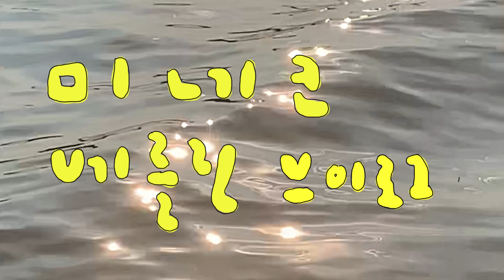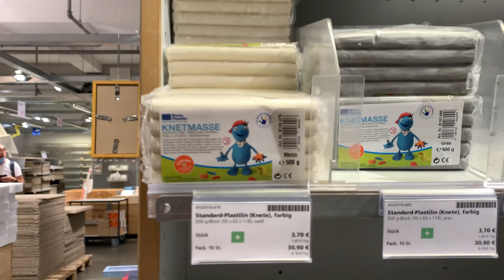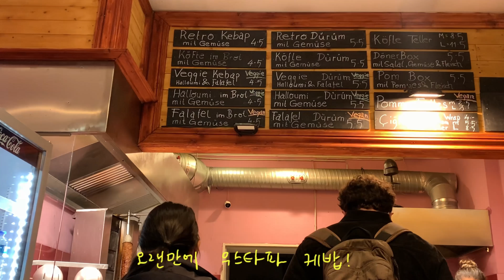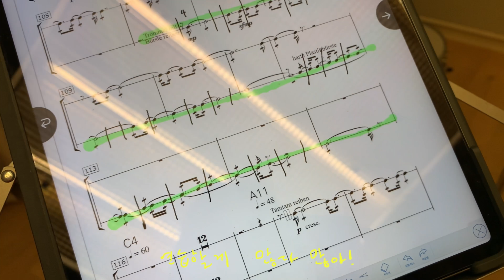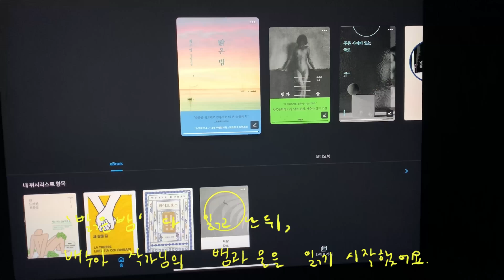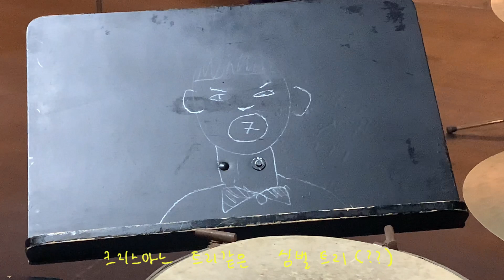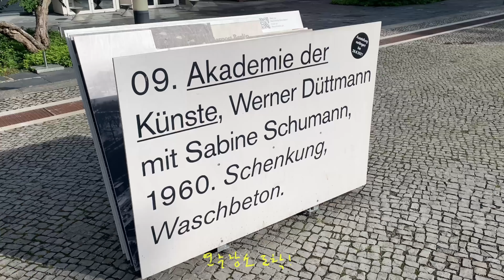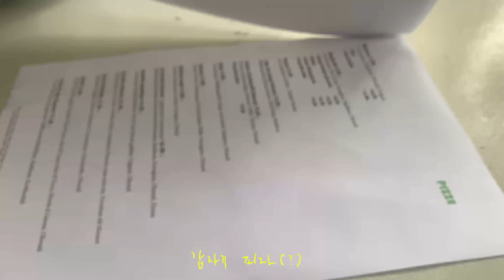Berlin vlog| 여름 끝자락 호수🕊 빈티지 쇼핑 미니 하울🧢 분갈이🪴 마제소바 🍜 미네코 베를린 브이로그〰️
안녕 여러분! 미네코 입니다. 🕊

다들 잘 지내셨나요? 저번 영상에서 말씀 드린대로 2주만에 다시 브이로그로 돌아왔어요! 이번 주 브이로그는 8월 브이로그 2편 입니다. 😊✨

8월 말이 되면서 베를린은 확 날씨가 추워져서 가을 날씨가 되었어요. 여름을 너무너무 좋아하는 저는 아직 여름을 보낼 준비가 안 되었고 너무 아쉽지만..! 그래도 날씨가 좋던 날 하루를 비워서 마지막으로 호수에 다녀왔답니다. 가서 가만히 앉아 물소리, 새소리를 들으며 물결치는 호수를 바라보고 해 지는 것만 보아도 마음이 릴렉스 되어서 너무 좋았어요. 늦 봄 졸업 연주를 하고 여름 내내 바쁘게 연주하며 지내느라 올 해 여름은 흠뻑 즐기지 못한 기분이지만 그래도 다른 의미로 알차게 보내었던 계절 이었던 것 같아요.

그리고 빈티지 쇼핑을 너무너무 좋아하는 저는 이번에도 빈티지 셔츠와 모자를 샀답니다. 사실 뭔가 사려고 간 것은 아니었는데, 신기하게 빈티지 쇼핑을 뭔가를 사려고 가면 항상 빈손으로 나오게 되지만, 아무 생각없이 참새가 방앗간을 그냥 못 지나치듯! 여기저기 다니는 길에 빈티지 샵만 보이면 들어가서 항상 구경을 자주 하다보다 보면 가끔씩 마음에 드는 옷들을 찾는 행운이 오는 것 같아요. 제가 작년부터 실크 소재의 셔츠에 푹 빠져서 핏이나 색상 까지 마음에 드는것을 발견 할 때마다 하나씩 사고 있는데, 이번에도 마음에 쏙 드는 핑크 컬러의 셔츠를 찾아서 구매했어요! 그리고 나가는 길에 우연히 발견해서 써본 모자도 너무 귀여워서 같이 데리고 왔답니다.

그리고 8월이 되어 조금 한가한 시간이 생길 때마다 제가 방 구조를 조금씩 바꾸어 보았는데, 정신 없어서 늘 영상에 담지는 못했어요. 그래도 전부 다 바꾸고 지금은 어느정도 정착기(??)에 왔는데, 지금의 방 구조도 영상에 조금 담아보았습니다. 그리고 새로운 식물들도 몇친구들 집에 오게되어 대대적인 분갈이도 한번씩 해주었어요!

제가 너무 좋아하는 민우언니가 베를린에 돌아오고 난 뒤 언니를 자주 만나서 수다도 떨고 재밌는 시간을 자주 보내고있는데, 이번에 언니를 집에 초대해서 함께 요리도 해먹고! 한국에서 엄청 유행했던 지점토로 인센스 트레이 만드는 것에도 호기롭게 도전했는데,, 제가 지점토 종류를 아예 잘 못 사오는 바람에 아직도 만들어 둔 친구들은 딱딱하게 굳지 않고 있답니다….🥲 그래도 오랜만에 뭔가를 손으로 쪼물딱 만들어보니 정말 재미있었어요!

여러분들은 8월 마무리 잘 하셨나요? 벌써 9월이 되었다는게 믿기지 않을 만큼 시간이 정말 빠르게 흐르는 것 같아요.이 곳은  날씨도 많이 선선해지고 가을이 왔다는게 확 느껴져요. 여름이 가는게 아쉽기도 하면서 동시에 새로운 계절과 새로운 환경을 마주 할 저의 모습이 걱정도 되고 설레이기도 하는 것 같아요.

오늘도 긴 영상과 글까지 모두 봐주셔서 정말 감사해요.🤍 다들 가을 날씨 흠뻑 즐기시면서 즐거운 9월 보내시길 진심으로 바라요. ✨💖